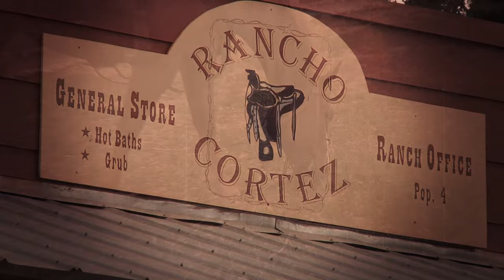Rancho Cortez - Dude Ranch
Welcome to the Rancho Cortez Dude Ranch, where you'll be able to find outdoor adventures at a picturesque working ranch in the hill country of Texas.